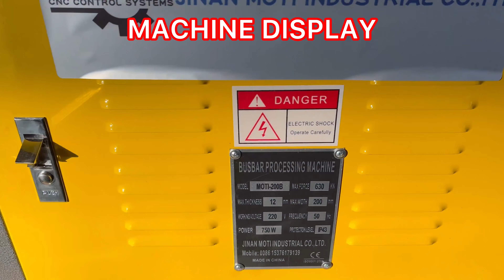Maquina hidráulica 3 en 1 cortadora, dobladora y punzonadora de barras de cobre, placas de acero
¿Qué es la máquina de procesamiento de barras de cobre?
Máquinas de Procesamiento de Barras de Cobre - Equipos MOTI INDUSTRIAL
Corte, perfore y doble todos los tamaños de barra colectora de cobre o aluminio. Herramientas de servicio de campo hasta sistemas de producción en planta.
Esta máquina dobladora de barras colectoras MOTI está equipada con corte, punzonado y doblado de tres estaciones en una máquina (3 en 1) y puede manejar barras colectoras de un ancho de 250 mm con un espesor de 16 mm.
Los controladores CNC de la máquina de procesamiento de barras colectoras MOTI brindan una amplia gama de diferentes tamaños de perforación de orificios en el menor tiempo posible con alta precisión.
La durabilidad extrema y la velocidad inigualable caracterizan la línea de producción profesional
La máquina está completamente automatizada una vez que se inicia el proceso de producción.
JINAN MOTI INDUSTRIAL CO., LTD
MAQUINA DE CORTE, DOBLADO Y PUNZONADO DE BARRAS DE COBRE Y ALUMINIO Y ACERO
RUEDAS CON FRENO PARA FIJACION FACIL Y MOVIMIENTO
PROCESA BARRAS DE 200MM X 12MM
PESO 195 KG.
SOMOS IMPORTADORES DIRECTOS
GARANTIA DE 6 MESES CONTRA DEFECTOS DE FABRICA
LLAMENOS PARA SOLICITAR UNA DEMOSTRACION DE NUESTROS PRODUCTOS